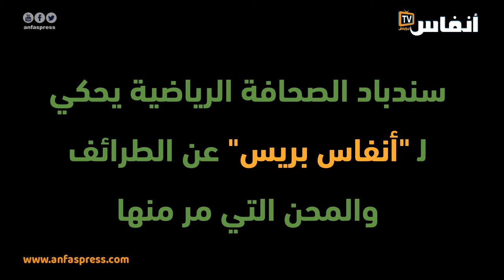طرائف مع الروحلي سندباد الصحافة الرياضية: في كندا أفلت العداء مواعزيز من الموت (17)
تتابعون على قناة "أنفاس تيفي" وصفحة "أنفاس بريس" مساء كل يوم طيلة شهر رمضان الكريم نواذر وطرائف يحكيها الصحافي الرياضي و المحلل محمد الروحلي.
الروحلي الملقب بسندباد الصحافة الرياضية المغربية قام بتغطية 5 دورات أولمبية و 4 دورات كأس العالم لكرة القدم و 11 بطولة العالم لألعاب القوى و تظاهرات دولية أخرى.
الحلقة السابعة عشرة بعنوان:  في كندا أفلت العداء مواعزيز من الموت (17)

أخبار المغرب
# أخبار عاجلة